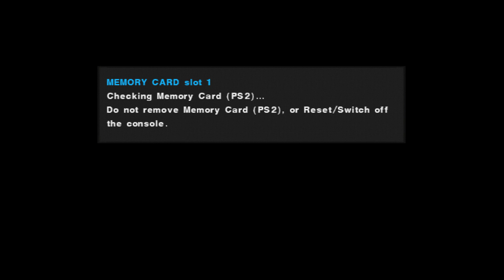PES 2015 ULTIMATE TEAM (PS2) ANTIGO MAIS DIVERTIDO VALE A PENA REVIVER ESSA NOSTÁLGIA QUE UM SUCESSO